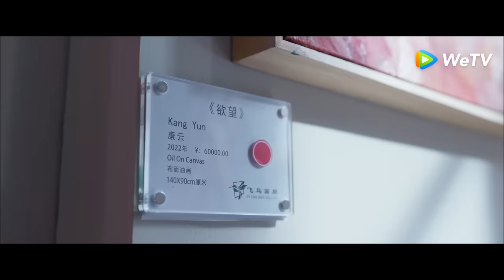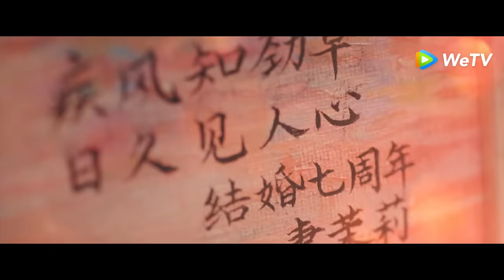「小日子」EP01：陳曉童瑤智斗公婆家庭炸鍋！ | WeTV